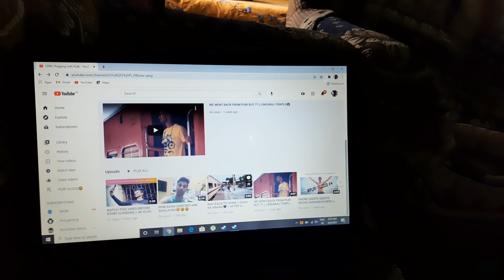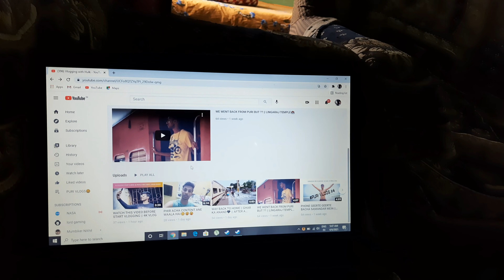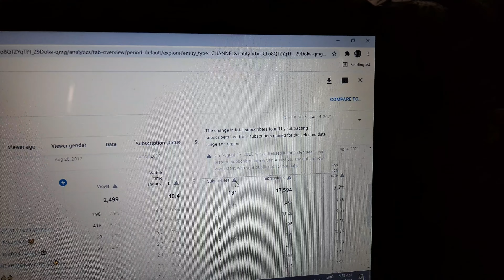MERE YOUTUBE CHANNEL PE HUA SERIOUS PROBLEM???